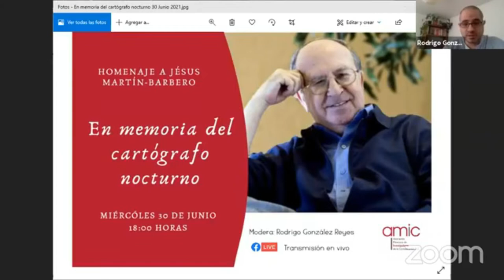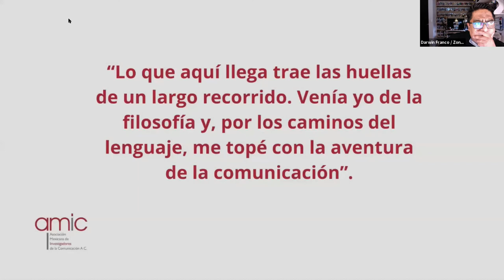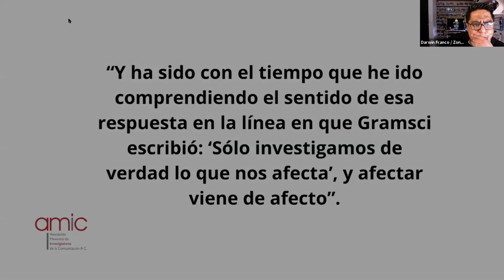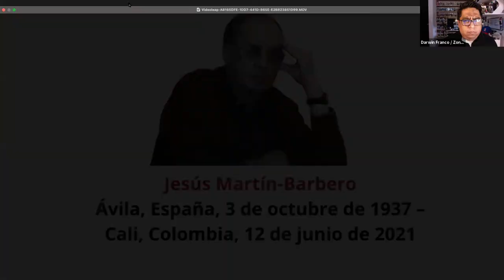En memoria del cartógrafo nocturno. Homenaje a Jesús Martín Barbero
La comunidad AMIC recuerda al maestro Jesús Martín-Barbero y comparte experiencias, aprendizajes y recuerdos de uno de los principales impulsores de la investigación de la comunicación en América Latina.